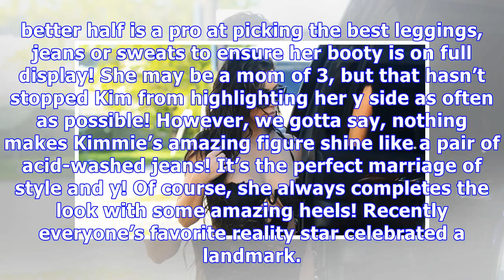9 Times Kim Kardashian Has Shown Off Her Famous Booty In Skintight Pants